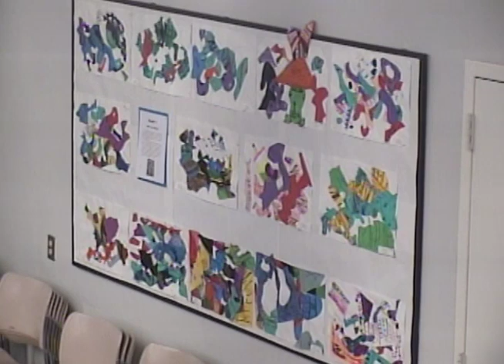School Committee Meeting - March 24, 2016